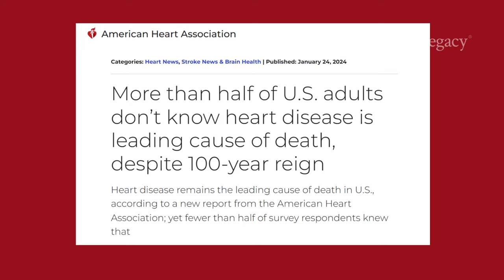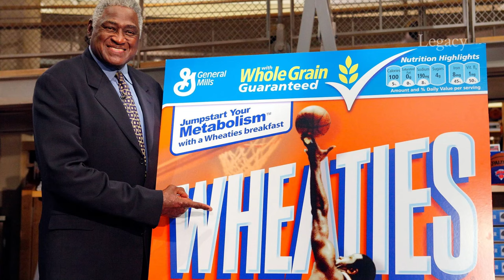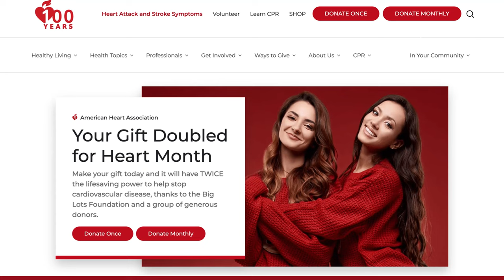12 Celebs Who Died from Heart Causes in the Last 12 Months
We’ve seen beloved individuals of various ages and backgrounds pass away from heart disease in the past year. In recognition of American Heart Month, this video pays tribute to 12 of those notable celebrities, ranging in age from their 30s to their 90s.